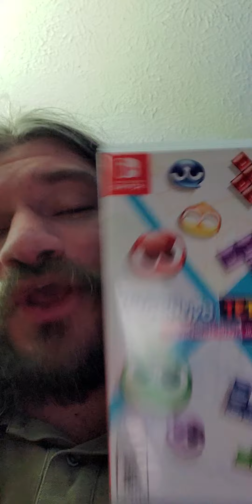Nintendo Switch Collection Part 14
Three more games to add to the collection. Three more bouts of shenanigans.